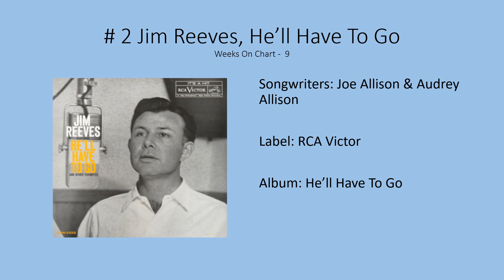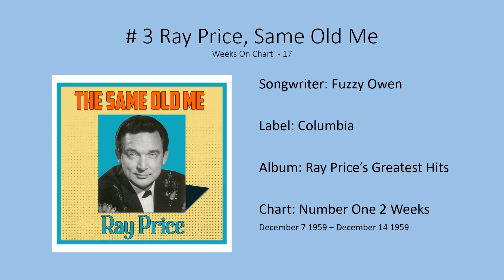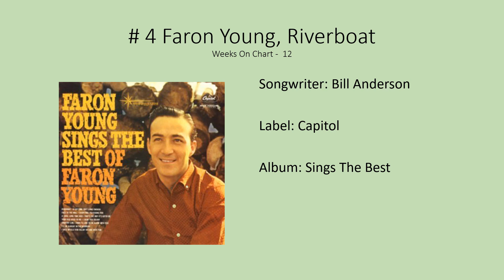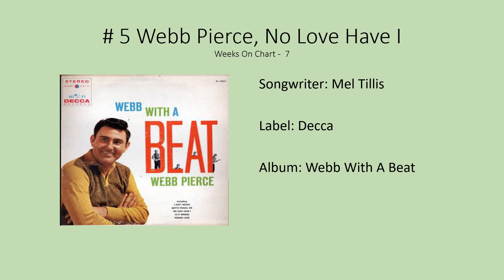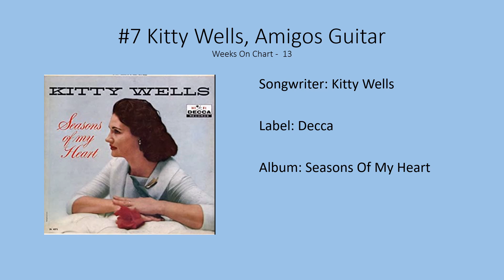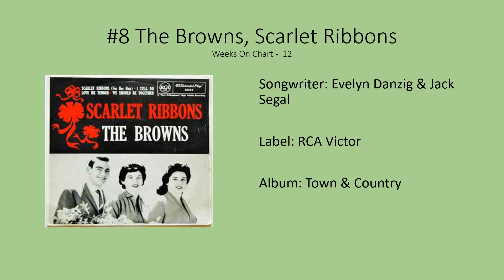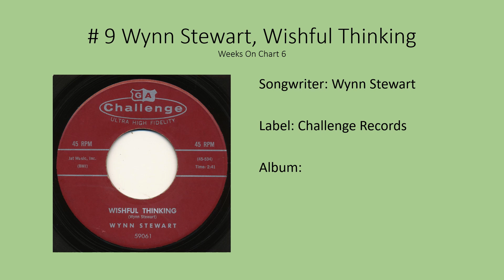Billboard Top 10, Country & Western Sides, January 31 1960